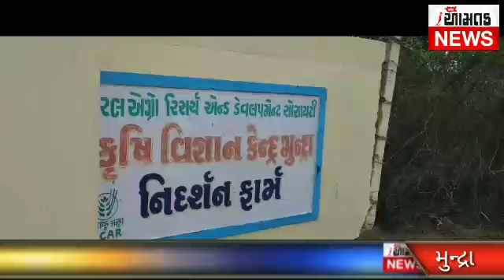ભારત વિકાસ પરિષદ મુન્દ્રા દ્વારા યોગ દિવસની ઉજવણી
મુન્દ્રા ખાતે ભારત વિકાસ પરિષદના ઉપક્રમે યોગ દિવસની ઉજવણી કરવામાં આવી હતી મોટી સંખ્યામાં લોકોએ યોગ નો મહિમા પુરસ્ક્રૂત કર્યો હતો વિજય ઘેલાણી આમ તક ન્યૂઝ ભુજ 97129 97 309 વિશેષ અહેવાલ રાજેન્દ્ર કુબાવત મુન્દ્રા આમ તક ન્યૂઝ બ્યુરો